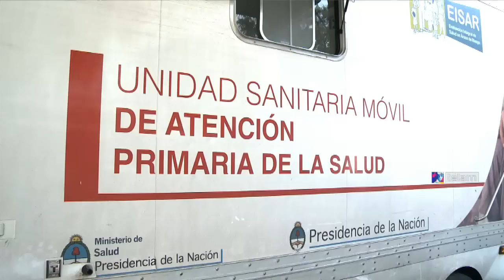Cientos de vecinos del barrio de La Boca se atendieron en móviles sanitarios de ACUMAR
Cerca de 400 vecinos del barrio de La Boca recibieron atención en la última semana en tres Unidades Sanitarias Móviles instaladas por la Autoridad de la Cuenca Matanza Riachuelo (ACUMAR) en la Plaza Solís.

Las unidades, ubicadas en Suárez y Caboto, equipadas para atención primaria, psicológica, odontología y zoonosis, asistieron a los habitantes más carenciados de la zona, entre ellos numerosos integrantes de las 200 familias que habitan un asentamiento cercano ubicado en la calle Pedro de Mendoza al 1200.

 Los móviles sanitarios fueron recorridos esta mañana por el titular de Acumar, Jorge Calzoni, y el diputado nacional del Frente para la Victoria Juan Cabandié, quien destacó la importancia del

programa sanitario y denunció los problemas habitacionales que padecen los vecinos de La Boca.

 "El objetivo y el propósito es atender la salud integral de los habitantes de la cuenca", explicó Cabandié, respecto del programa que desde hace 4 años viene llevando adelante Acumar y que  incluye a un total de 12 unidades sanitarias que trabajan constantemente  en los barrios y localidades ubicadas a la vera del Riachuelo.

 El programa de postas sanitarias fue creado a partir de una resolución de la Corte Suprema de Justicia y forma parte de un plan integral de saneamiento ambiental encomendado al Acumar, un

organismo tripartido integrado por la Nación, la provincia de Buenos Aires y la ciudad de Buenos Aires.

 Cabandié puso el acento en los problemas habitacionales de la ciudad  y dijo que La Boca y la comuna 8 "son los lugares de mayor concentración de barrios precarios".

 "En la Ciudad de Buenos Aires hay cerca de 500.000 personas con problemáticas habitacionales", indicó el legislador y dijo que el distrito "merece tener una integración urbana con todas

las villas y asentamientos que posee".
 Por su parte, Antonio Yagaimini, uno de los dirigentes vecinales del barrio de La Boca, destacó la importancia de los móviles sanitarios de Acumar y dijo que otro de los problemas que enfrenta la zona son los desalojos y dijo que el gobierno porteño "ofrece préstamos a personas que no pueden devolverlos".